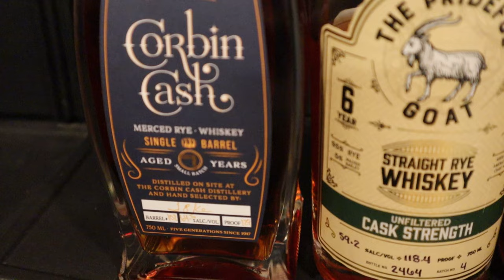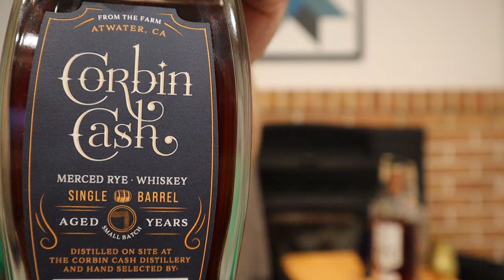Best New Rye Whiskey for Fall 2023. Sagamore Spirit, Corbin Cash, Hughes, Prideful Goat.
Tonight we review 4 new ryes to me. Sagamore Spirit Vino De Naranja Finished rye, Corbin Cash Barrel Proof Merced Rye, Hughes Belle of Bedford 10yr and Prideful Goat 6yr cask strength. Do we like them?
2 oz glass sample bottles with labels and funnels (24)